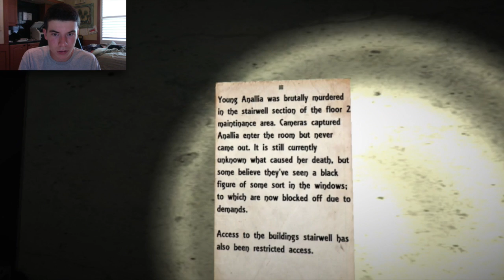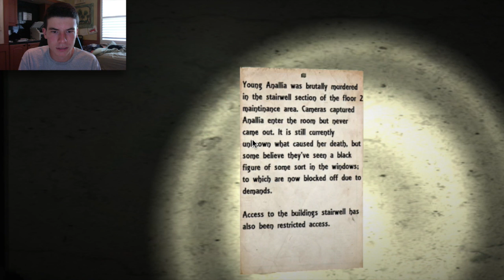SCARIEST SOUNDS EVER - ContinuousLY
I WILL BE UPLOADING AT LEAST EVERY OTHER DAY SO BE SURE TO COME BACK FOR MORE!

Google+: @boardrider7